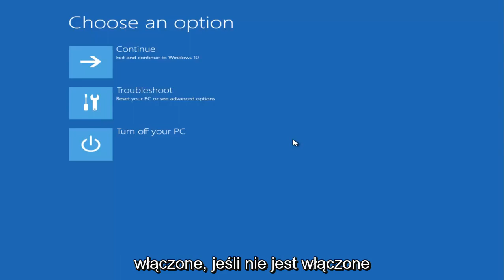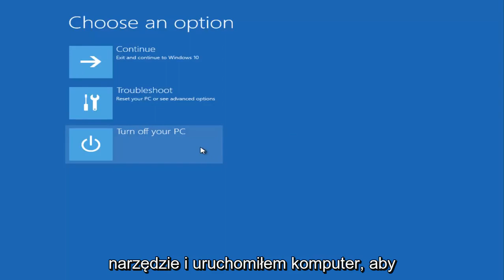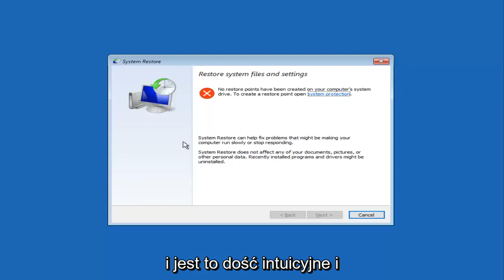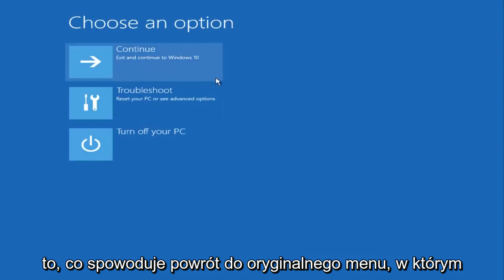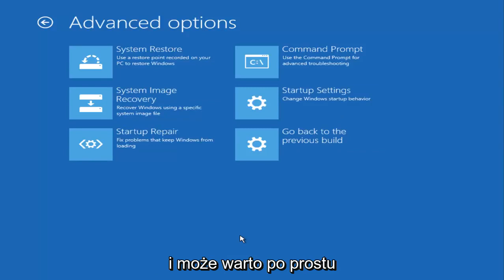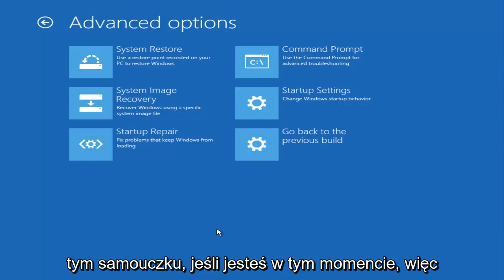Jak naprawić czarny ekran śmierci w systemie Windows 10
Jak naprawić czarny ekran śmierci BEZ kursora?

jak naprawić komputer z czarnym ekranem?